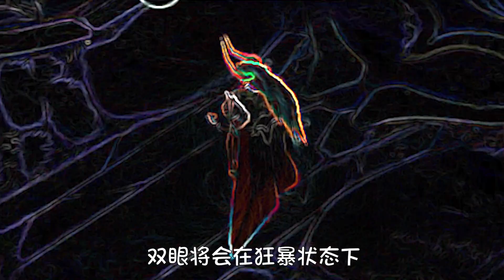年度最后一次大更新！给CP玩家的超级福利？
年度最后一次大更新！给CP玩家的超级福利？三姨太游戏视频